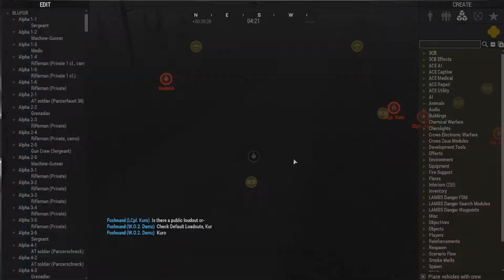Operation Golden Rush | Funny and interesting moments (Zeus POV)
This was a WW2 operation with that took place in start of December. This video features some funny, some interesting and some maybe even dumb moments but I hope you all enjoy.

Hope you enjoyed the video and had some laugh's!

Follow my other social media if you enjoy the content. Also sub and like, while doing that ;)